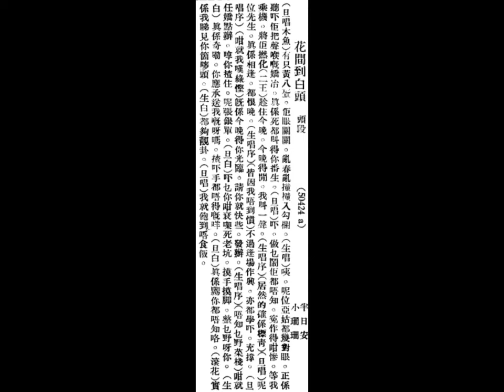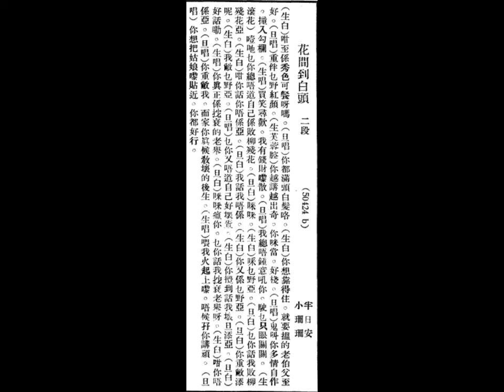花間到白頭 - 半日安 小珊珊